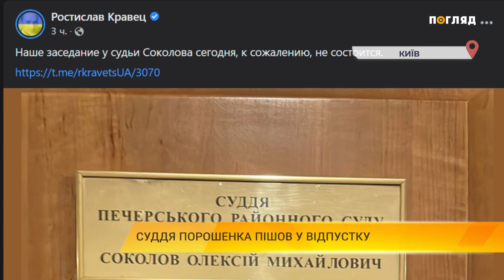Суддя Порошенка пішов у відпустку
Суддя Печерського райсуду Києва Олексій Соколов, який напередодні обирав запобіжний захід п'ятому президентові та нардепу Петру Порошенку, раптово пішов у відпустку з 20 січня.

Оголошення на дверях його кабінету оприлюднив на своїй сторінці у Facebook адвокат Ростислав Кравець.

«Наше засідання у судді Соколова сьогодні, на жаль, не відбудеться», – написав адвокат.

Варто зазначити, що Олексій Соколов був призначений на посаду за президентства Порошенка у 2017 році.